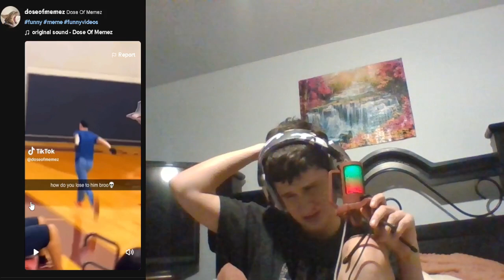Is the sonic run meta? | reaction